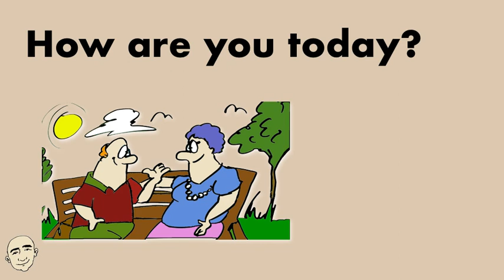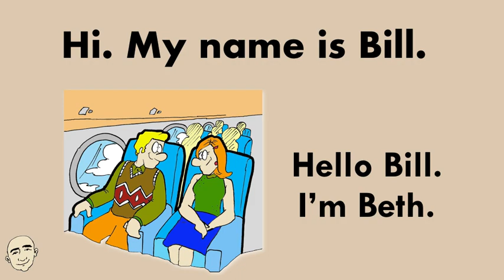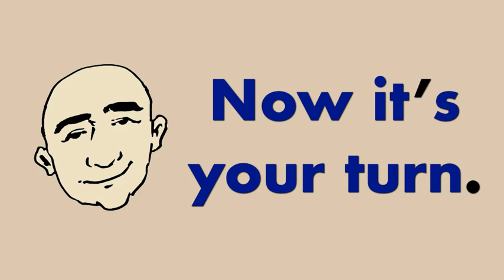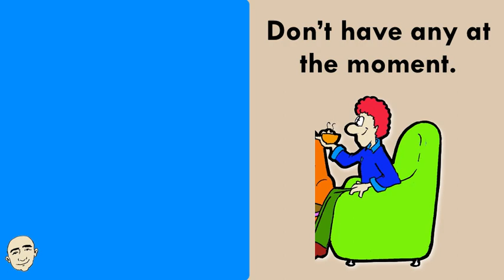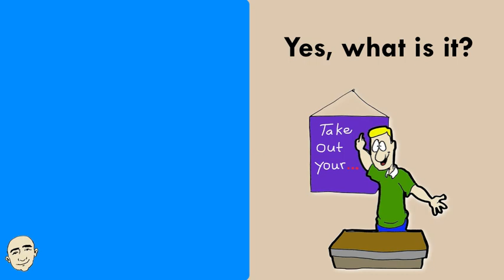10 Very Short Conversations - set 6 | Learn English - Mark Kulek ESL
Learn English - Mark Kulek ESL: KeyTopics: greetings, in the morning, talking about plans, preferences, asking for help, introductions, prepositions, at school, saying good-bye. Playlists In the first part you will listen to Mark Kulek and in the second part you will practice on your own. This will build your speaking and fluency skills. This is an interactive listening and speaking video. Each conversation is illustrated for better understanding. Have fun learning these short conversations and speak English now.

0:00 Introduction
0:09 10 Very Short
0:45 What are your plans for the weekend?
1:11 Can you help me out?
1:23 Hi. My name is Bill.
1:36 Where did it go?
1:48 May I speak?
2:01 I washed my hands.
2:14 Good seeing you.
2:30 How are you today?
2:46 It's time to wake up.
3:18 Which one do you prefer?
4:29 Yes, what is it?

0:00 Introduction
0:09 10 Very Short
0:45 What are your plans for the weekend?
1:11 Can you help me out?
1:23 Hi. My name is Bill.
1:36 Where did it go?
1:48 May I speak?
2:01 I washed my hands.
2:14 Good seeing you.
2:30 How are you today?
2:46 It's time to wake up.
3:18 Which one do you prefer?
4:29 Yes, what is it?